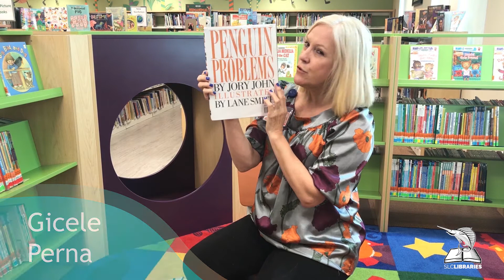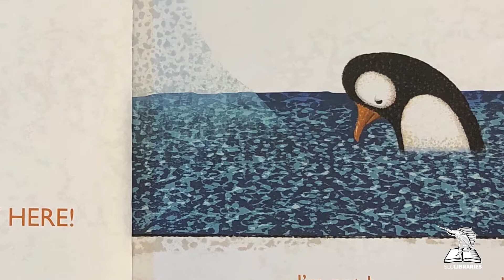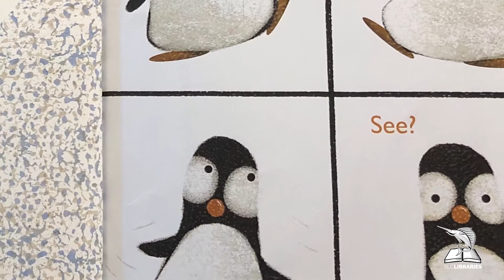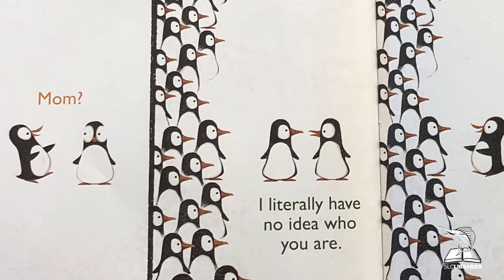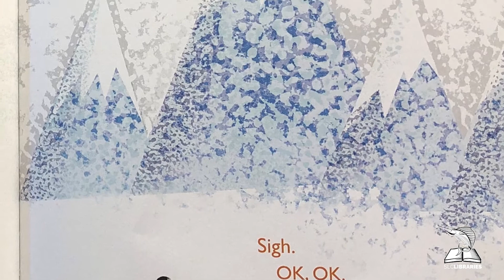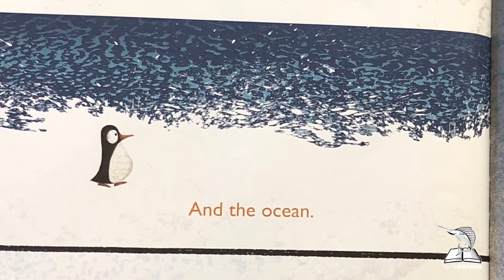Storytime | "Penguin Problems" | St. Lucie County Library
"Penguin Problems" written by Jory John and illustrated by Lane Smith.

Visit us online at: stlucieco.gov/library